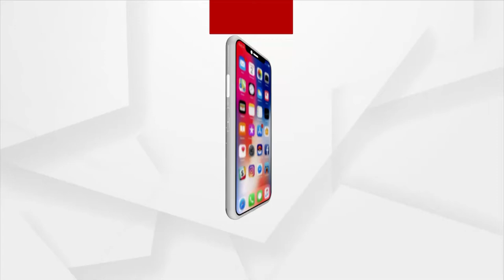ଟୋକିଓରେ ମୋଦିଜୀଙ୍କ ଭାଷଣ ଶୋଭା